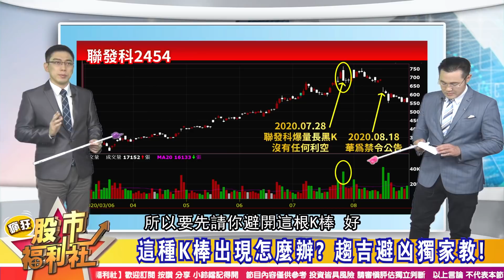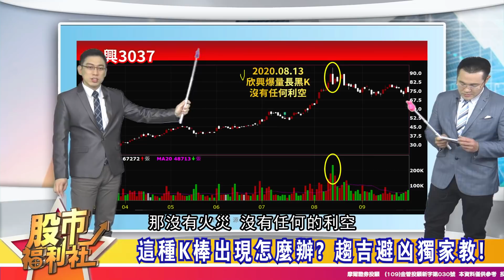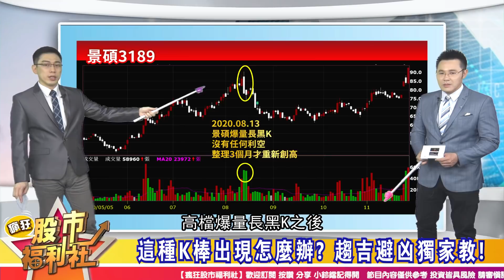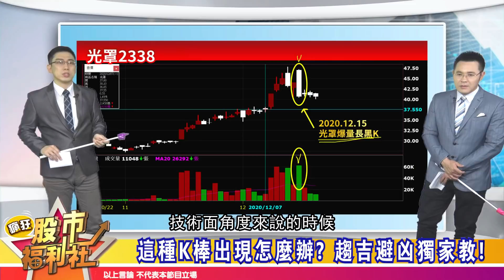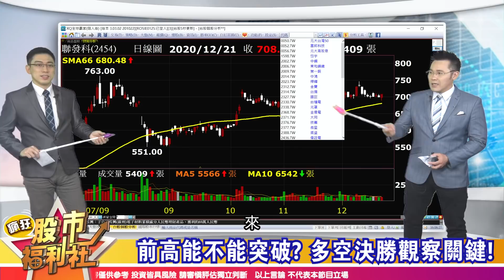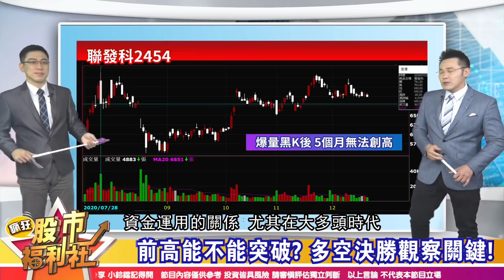【技術派練武功】這種K棒出現怎麼辦？趨吉避凶獨家教！2020.12.22錄製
歡迎光臨～股市福利社！讓你的財富free free FREE！
才能得到《股市福利社》最新消息唷！
影片描述
每週一、三、五 晚上8點準時上線 敬請期待我們的出現~
讓大家晚間可以有福利社的陪伴yo ♥
歡迎加入福利社的LINE、TELEGRAM與FACEBOOK
★瘋狂股市福利社☆Facebook★
★瘋狂股市福利社☆LINE★
★瘋狂股市福利社☆TELEGRAM★

社長—郭哲榮 / 主持--沈宛柔
來賓—陳昆仁、林鈺凱、鐘崑禎

節目內容：
★ 福利社A好康 技術派練武功！
☆ 這種K棒出現怎麼辦？ 趨吉避凶獨家教！
☆ 多頭吞噬放大量！ 先別跟股票談戀愛！？
☆ 前高能不能突破？ 多空決勝觀察關鍵！